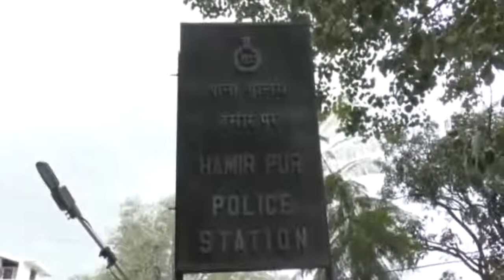सेवानिवृत पुलिस कर्मचारी कल्याण संघ की बैठक में समस्याओं पर चर्चा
हमीरपुर के पुलिस लाइन दोसडका में सेवानिवृत पुलिस कर्मचारी कल्याण संघ कर्मचारियों की बैठक का आयोजन किया गया जिसकी अध्यक्षता एसपी अर्जित सेन ने की। इस अवसर पर सेवानिवृत कर्मचारियों की लंबित समस्याओं पर चर्चा कीगई और सेवानिवृति के बाद पुलिस कर्मियों के द्वारा किस तरह से समाज सेवा की जाए इसके लिएभी रणनीति बनाई गई।